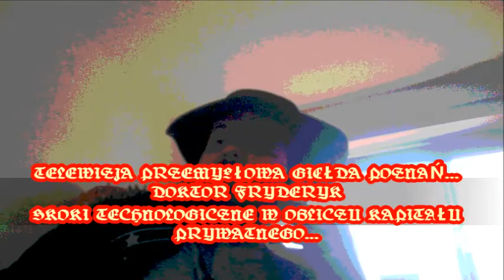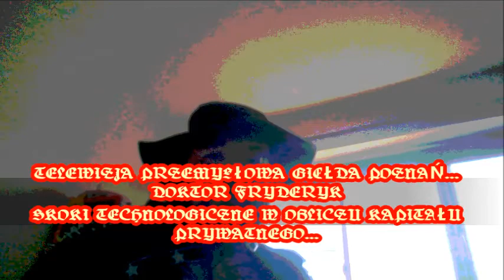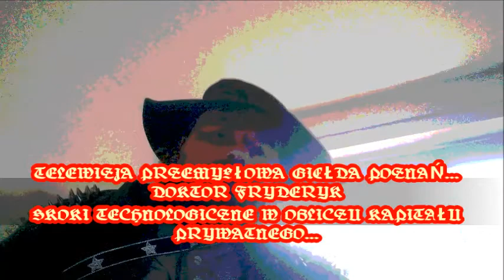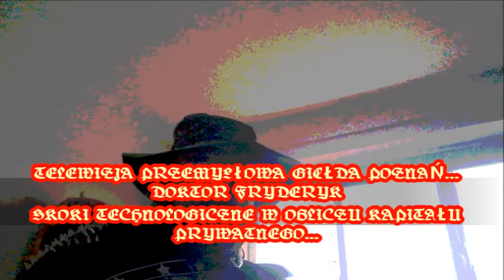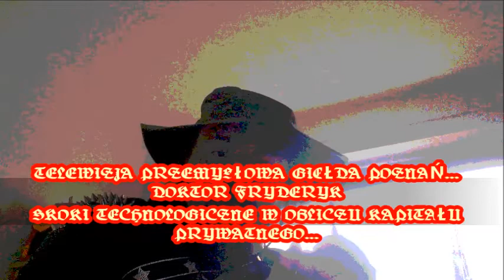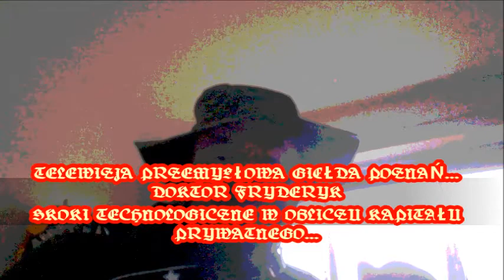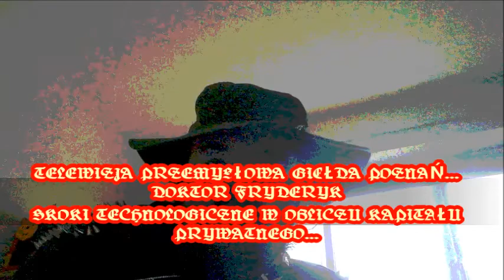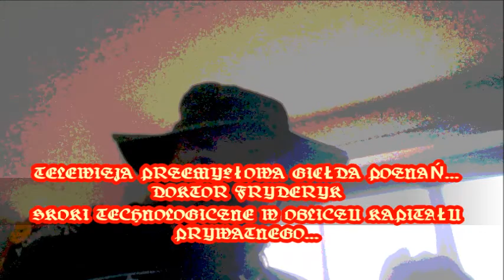TELEWIZJA PRZEMYSŁOWA GIEŁDA POZNAŃ Skoki Technologiczne...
TELEWIZJA PRZEMYSŁOWA GIEŁDA POZNAŃ Skoki Technologiczne. 2019